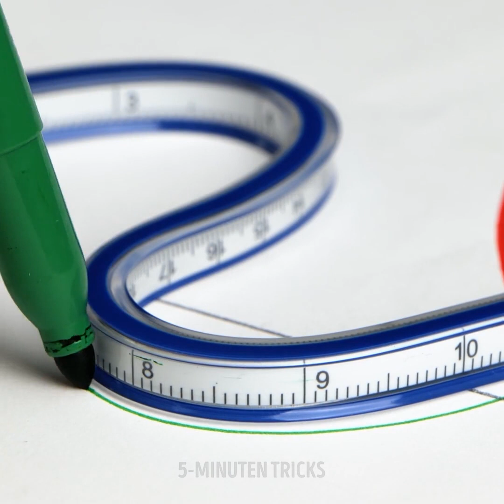EINFACHE NÄH-HACKS || REPARATURTIPPS FÜR DEINE KLAMOTTEN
Die einfachste Art zu nähen und süße kleine Designs auf deine Kleidung oder Dinge zu zaubern!

Lerne, wie du Reißverschlüsse an deiner Kleidung mit Hilfe von Klebeband anbringen kannst! Und mit diesem einfachen Hack kannst du deine Kleidung ganz einfach anpassen!

Tipps und Hacks, wie du deine Bänder so aufbewahrst, dass sie nicht durcheinander kommen und wie du deine Fäden in deiner Box organisierst!

Tipps, wie du deine Knöpfe an ihrem Platz hältst!
Erstelle den Effekt einer zerrissenen Jeans mit nur einer kleinen Schere!

Die niedlichsten Ideen für Kleidung zum selbst Nähen! Von kleinen Blumen bis hin zu kleinen Tieren und vielem mehr!!!
Weiter geht es mit Tipps, wie du deinen Schal zur Not auch als Bluse verwenden kannst!

Und die einfachste Art, dein T-Shirt wieder passend zu machen!!!

Du lernst auch, wie du deine Jeans wieder perfekt in Form bringst!!!

1:17 - Einen neuen Reißverschluss an deinen Rock nähen
2:58 - Wie man Bänder aufbewahrt!
6:12 - Wie du deine Pulli kürzen kannst!
9:00 - Der Ripped-Jeans-Effekt!
12:57 - Wie du deine Fäden aufbewahrst